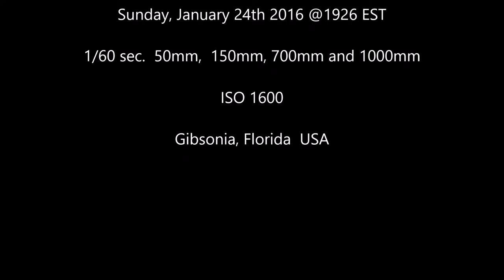Full Moon Rising compliation 01242016